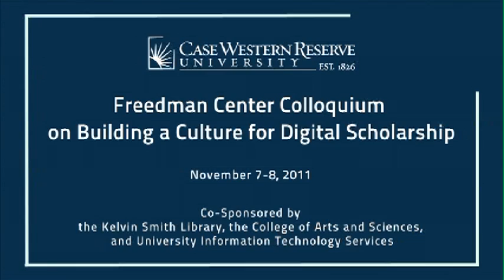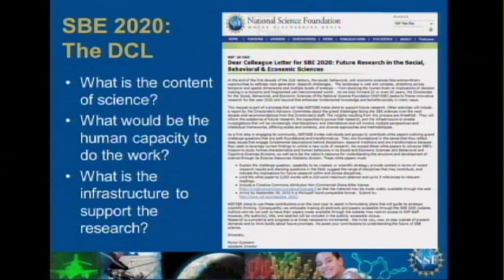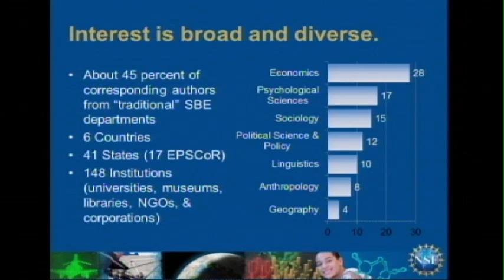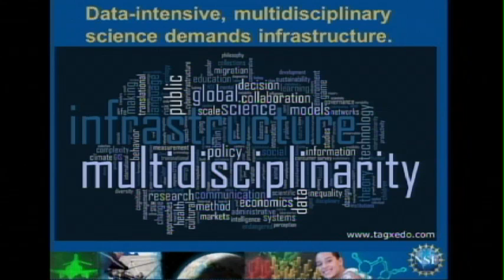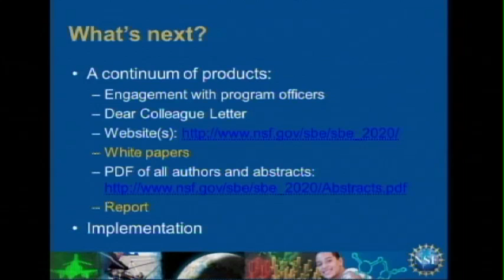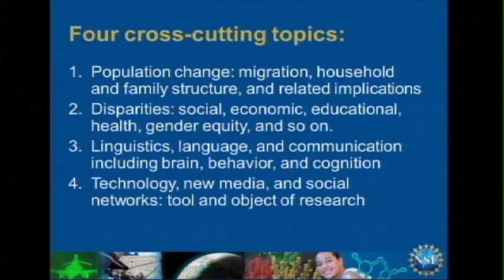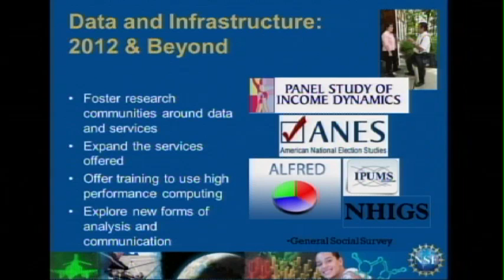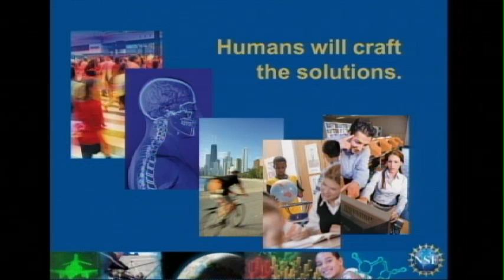Cultural Change in Higher Education and Advanced Research: What we are Learning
A key perceived barrier to institutional change, including integration of digital scholarship, is identifying appropriate directions and goals. This session describes a suite of visioning and planning activities at the Directorate for Social, Behavioral and Economic Sciences that conceptualize the directorate's activities at the decadal scale and the kinds of changes that may be required.

Speaker: Dr. Amy Friedlander, Senior Advisor in the Office of the Assistant Director of the Directorate for Social, Behavioral & Economic Sciences at the US National Science Foundation

Location: The Kelvin Smith Library on the campus of Case Western Reserve in Cleveland, Ohio.